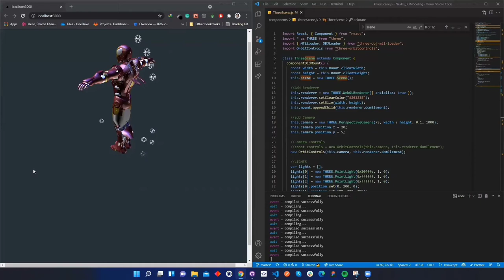3D model Library ReactJS NextJs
This is my open source library/package serverless architecture